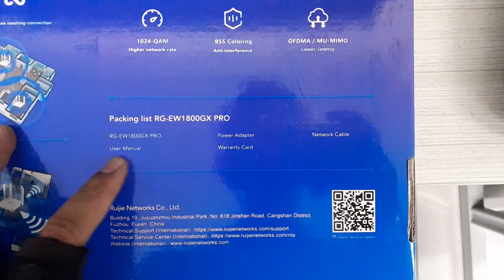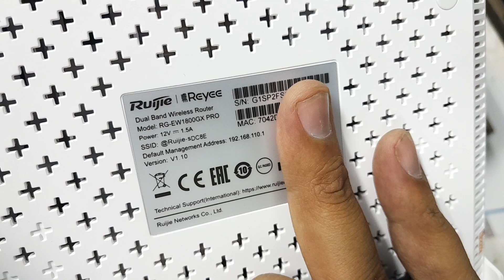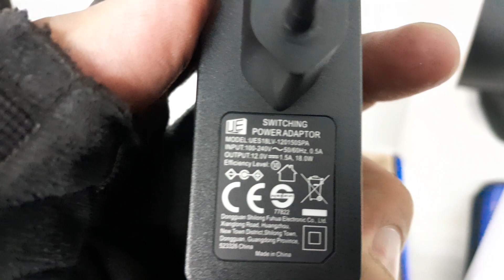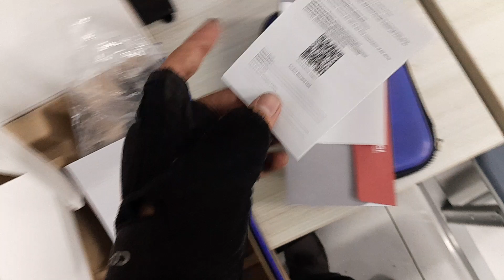Unboxing Ruijie RG EW 1800 Pro